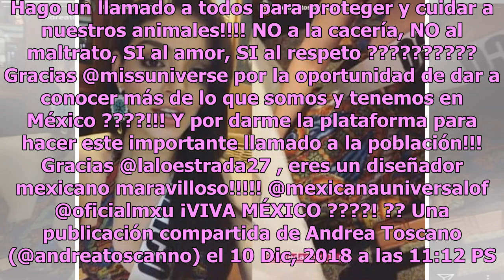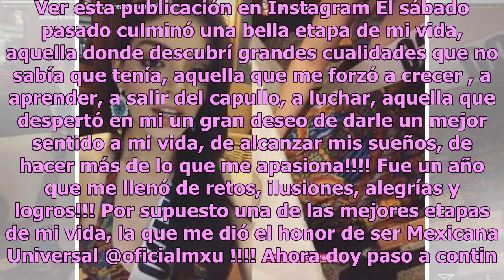Andrea Toscano pone en alto el nombre de México con vestido Huichol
Andrea Toscano, representante de México en la edición 67 de Mis Universo 2018, compartió con sus seguidores de Instagram una experiencia que enorgullece a todos los mexicanos. De acuerdo con Soy Carmín, en una de sus historias de Instagram, Miss México narró la travesía que vivió en una de las locac...